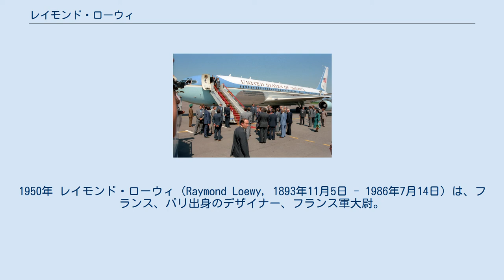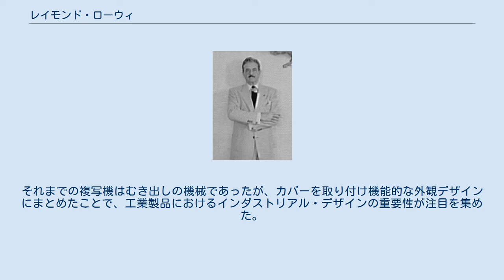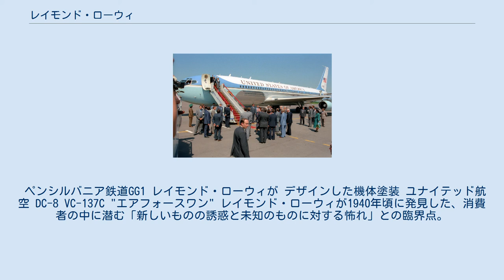レイモンド・ローウィ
1950年 レイモンド・ローウィ（Raymond Loewy, 1893年11月5日 - 1986年7月14日）は、フランス、パリ出身のデザイナー、フランス軍大尉。
主にアメリカ合衆国で活動し、インダストリアルデザインの草分けとして知られる。
「口紅から機関車まで」と言われるように様々な分野で活躍した。
フランス語読みではレーモン・レヴィ。
 1893年、パリで生まれる。
始めは電気工学を学んだ。
第一次世界大戦後の1919年にニューヨークへ渡り、メイシー百貨店などの店舗装飾やハーパース・バザー誌でファッション・イラストレーション、グラフィックなどの仕事を始めた。
 1920年代半ばにデザインを請け負う事務所を開設する。
 1929年、ジグムント・ゲシュテットナー社の複写機のデザインを手がけ、これが評判になり大きく売り上げを伸ばした。
それまでの複写機はむき出しの機械であったが、カバーを取り付け機能的な外観デザインにまとめたことで、工業製品におけるインダストリアル・デザインの重要性が注目を集めた。
 1934年、ペンシルバニア鉄道の電気機関車GG1を風洞実験の結果、かろやかな流線型にリ・デザインする。
この流線型デザインは力学的な形態の倫理により発見、設計され、以後、自動車など速度を要求される対象に採用される時代が始まった。
速度、進歩、現代性などの表現として、様々なデザインにも引用される様になった。
このような形状（ストリームライン・モダン）は時代の流行となり、当時のアール・デコスタイル装飾に用いられるなど主要なモチーフにもなった。
デザインが流行として消費され、陳腐化させられる時代の到来でもあった。
1938年、アメリカ市民権を取得し140社もの企業のデザイン・コンサルタントをつとめた。
 ペンシルバニア鉄道GG1 レイモンド・ローウィが デザインした機体塗装 ユナイテッド航空 DC-8 VC-137C "エアフォースワン" レイモンド・ローウィが1940年頃に発見した、消費者の中に潜む「新しいものの誘惑と未知のものに対する怖れ」との臨界点。
Most Advanced Yet Acceptable（先進的ではあるがぎりぎり受け入れられる）、略して「MAYA段階」と名付けた。